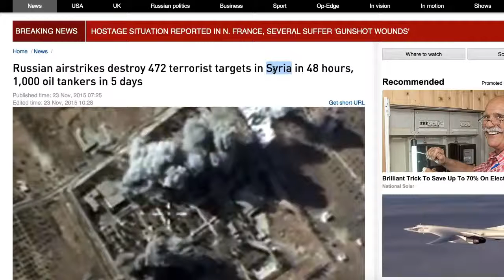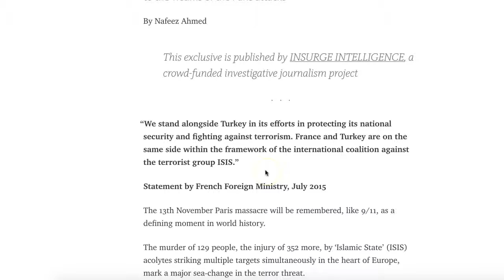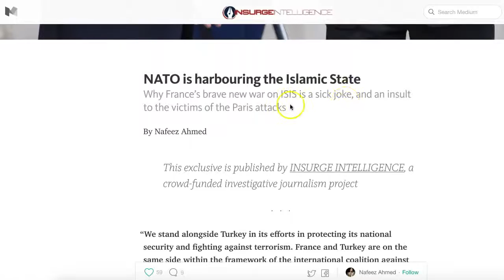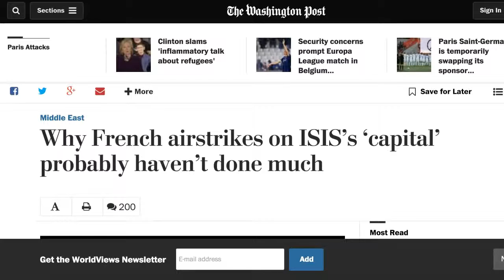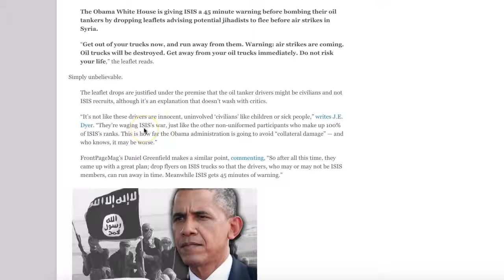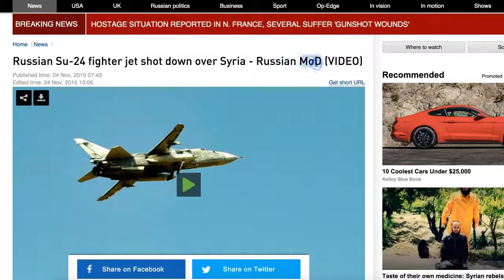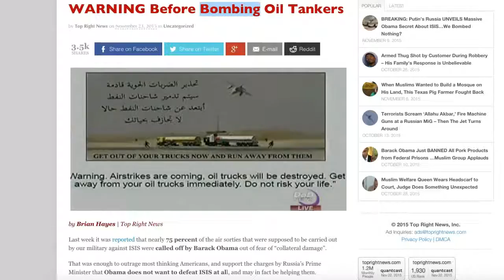Reasons Why Turkey Shot Down Russian Jet Fighter! What you're NOT being told!